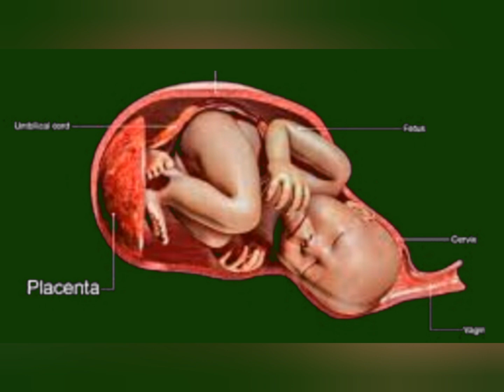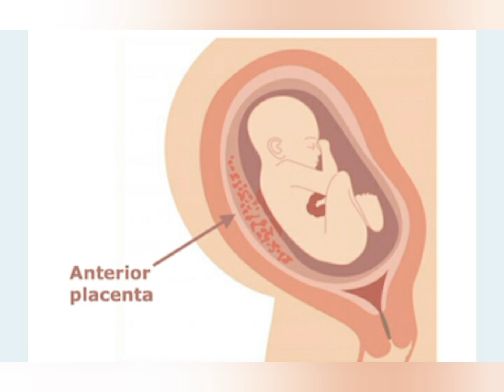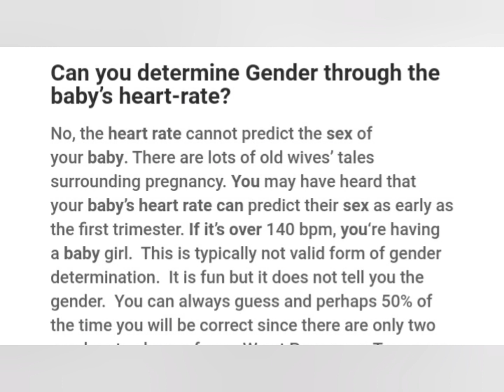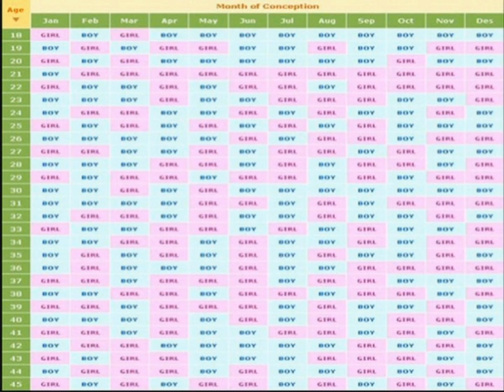How to predict baby gender in tamil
in this video I shared my personal experience of predicting gender of fetus in tamil.